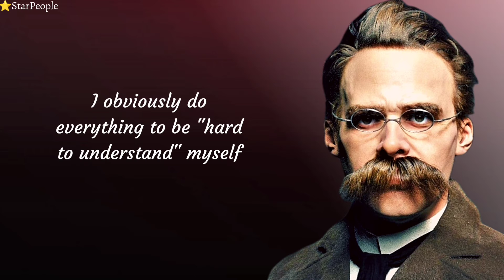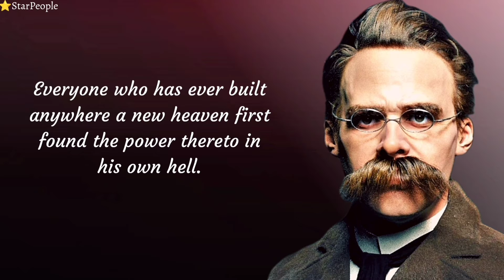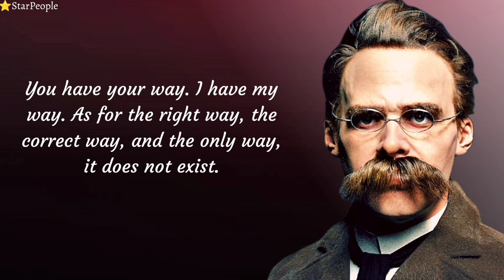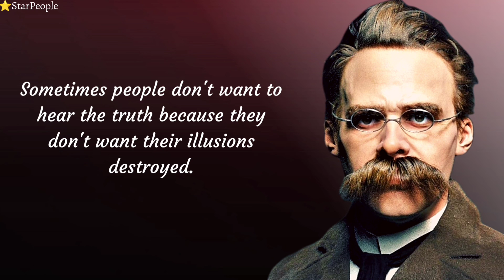life lessons thoughts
This video about  best  friedrich nietzsche quotes. friedrich Wilhelm Nietzsche was a German  philosopher, cultural critic  and philologist.

motivational video

👉 The purpose of the channel is to learn the mindset of high achievers and to learn focus on you every day, You stay motivated every day and you become successful and can make your video on this channel in future .